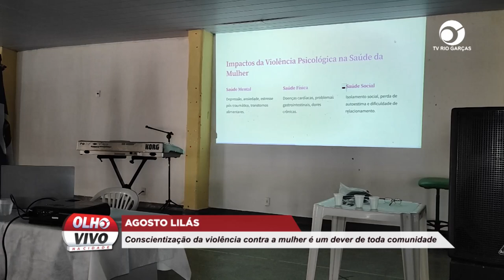AGOSTO LILÁS: CONSCIENTIZAÇÃO DA VIOLÊNCIA CONTRA A MULHER É UM DEVER DE TODA COMUNIDADE